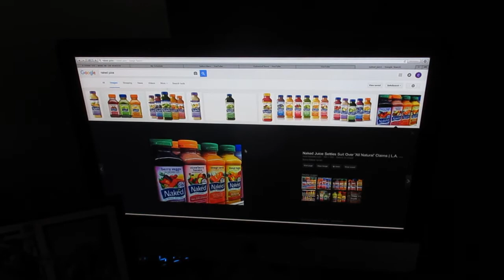THINGS TO DO WHEN YOU'RE HOME ALONE!